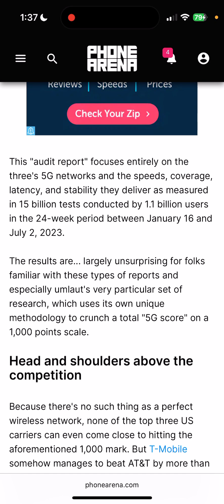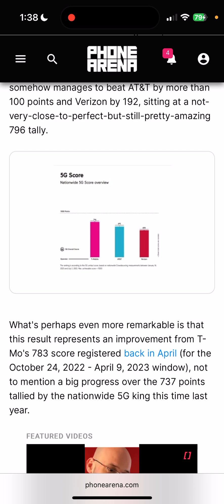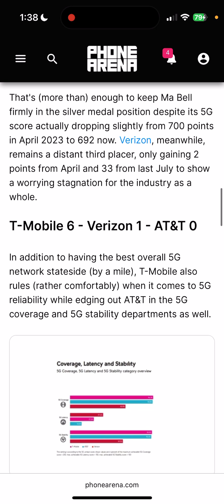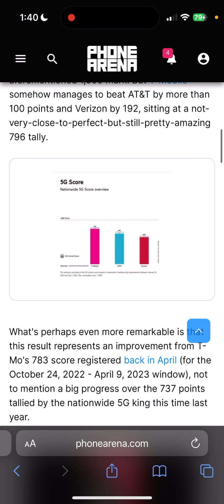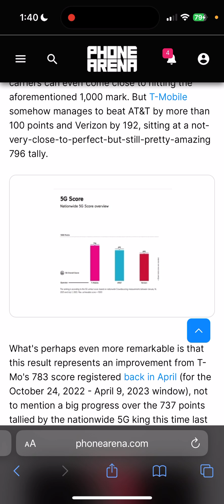Verizon, AT&T and T-Mobile | who wins on 5G? AT&T leading against Verizon?!